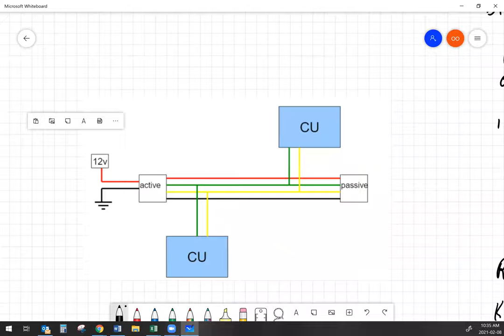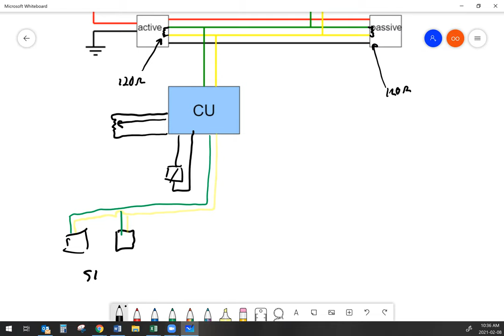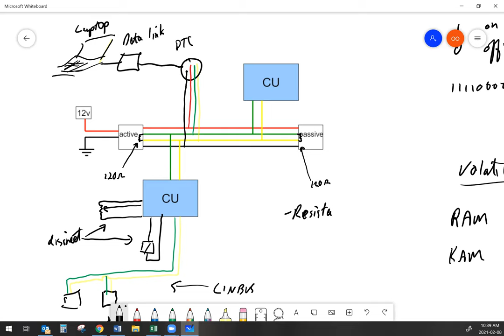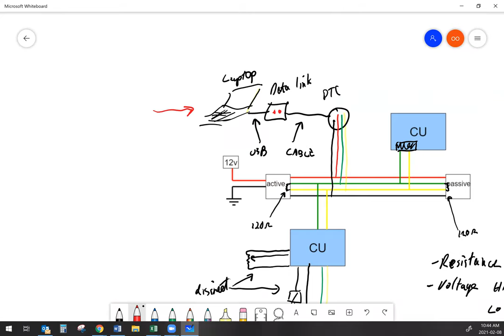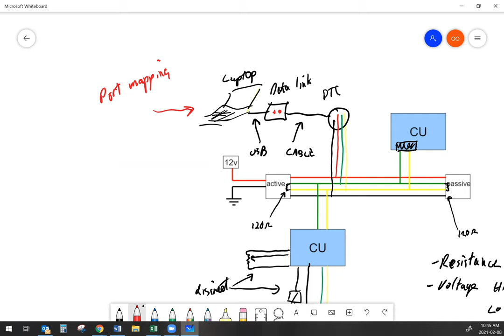CANBUS Diagnostics AgET class